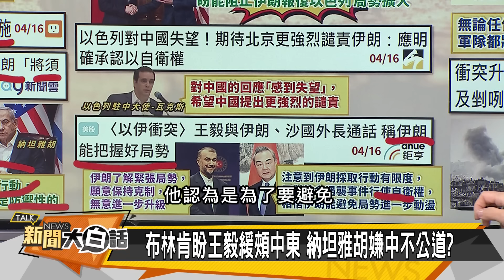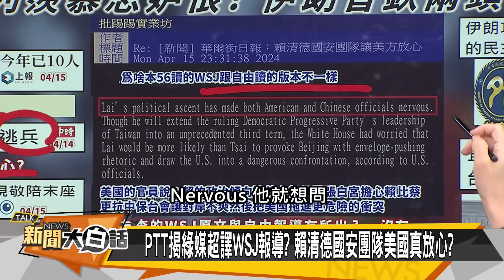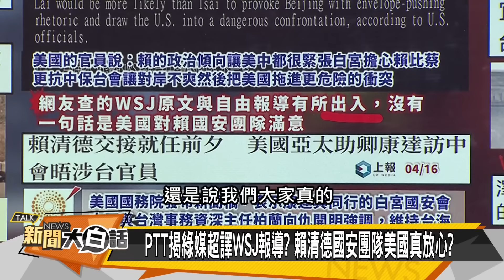[SUB]伊朗中東抗以血盟 新加坡押中升美降？ 新聞大白話@tvbstalk 20240416 (字幕版)